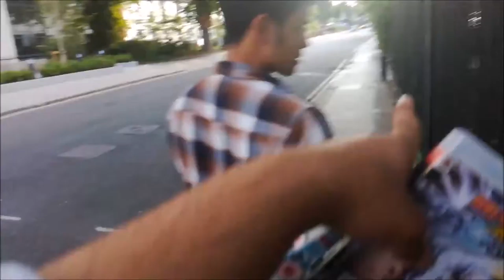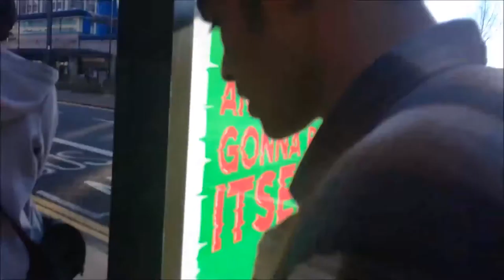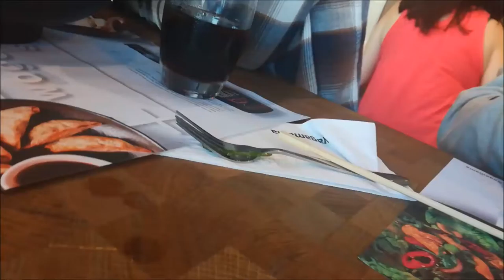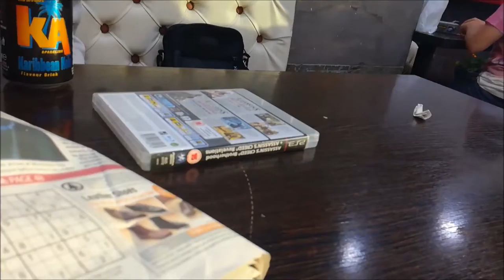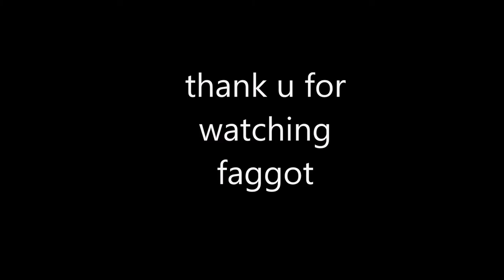Hanging out at Lord Zcaby's Mansion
in this part we hang out at the Lord Zcaby's mansion and he shows us a little bit of croydon.